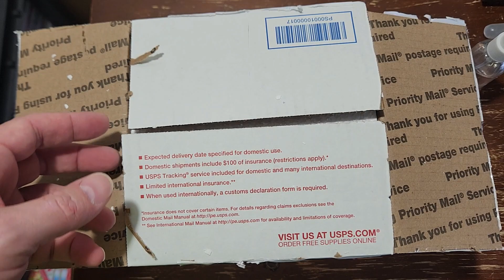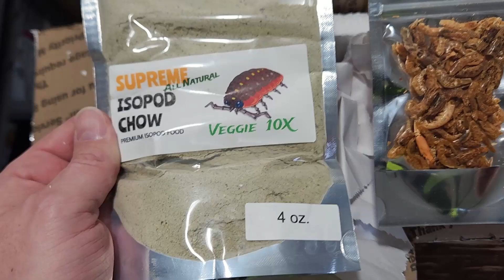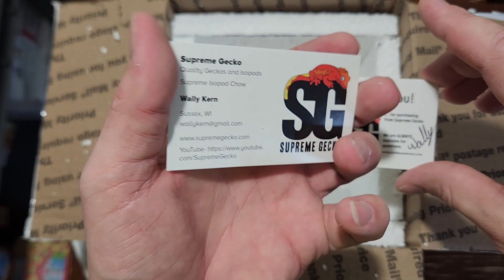Unboxing Isopods and More from @SupremeGecko - This kindness made my day!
Hi all.  I'm unboxing some goodies from @SupremeGecko as Wally, Nanette and Co sent me some stuff I ordered, and some stuff I didn't order.

I had a blast.  The Gestroi were beautiful, and I cannot stress or likely accurately convey how warm this made me feel.

I don't get things free often.  And that isn't something I want, or expect.  But I give when I can, and teach my kids to give when and how they can, even if it's not easy and even if what you can give isn't what you'd WANT to be able to give.

Thank you Wally, for the kindness.  I hope one day to be able to repay it.  If not to Wally and family, then to people in the community.

Go easy.
Me